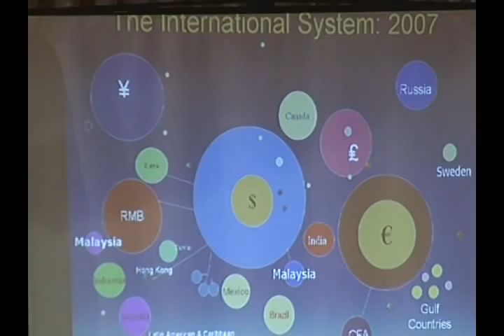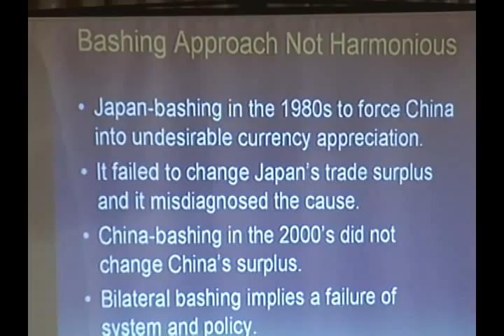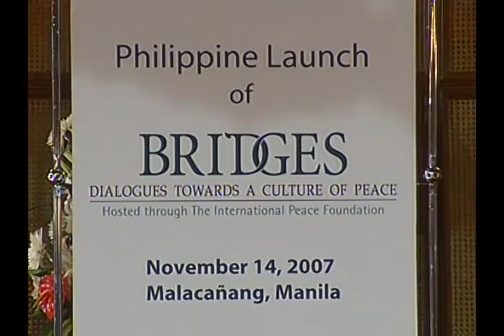Prof. Robert Mundell at Malacanang Palace facilitated by the International Peace Foundation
Economics Nobel Laureate Prof. Robert A. Mundell's keynote speech on November 14, 2007, at Malacanang Palace in Manila (Philippines) as part of the ASEAN event series "Bridges - Dialogues Towards a Culture of Peace" facilitated by the International Peace Foundation